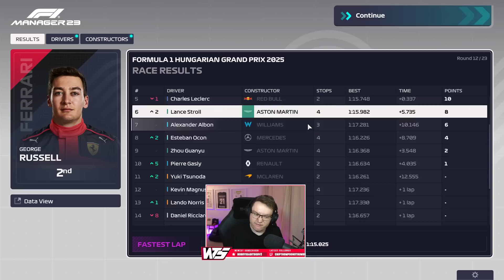WETS OR INTERS? I DON'T KNOW!! - F1 Manager 2023 CAREER MODE EP 49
💻 My streams are powered by Cyberpower PC, if you're looking into a new PC or Laptop check them out

Each race we stream live will be edited and uploaded to YouTube in bite-sized chunks for you to enjoy starting with this one! Enjoy the chaos, laughs, trials, and tribulations that come with this game which will one day mentally break me.

GAMBLING FOR POINTS IN THE RAIN - F1 Manager 2023 CAREER MODE EP 49